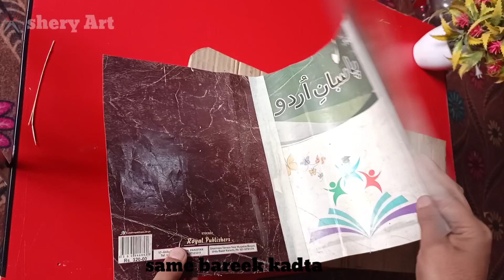Fancy Handbag making at home with cloth | Diy handbag tutorial easy method trick | shery Art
👜 Explore the world of creativity with our step-by-step DIY Handbag tutorial! 🎨 Join us as we guide you through the process of crafting a chic and unique handbag that reflects your personal style. From choosing materials to adding the finishing touches, this video is your go-to resource for making a fashion statement with your handmade accessory. Whether you're a seasoned crafter or a DIY beginner, our easy-to-follow instructions will have you flaunting your custom-designed handbag in no time. Grab your supplies, hit play, and let the crafting adventure begin! ✨